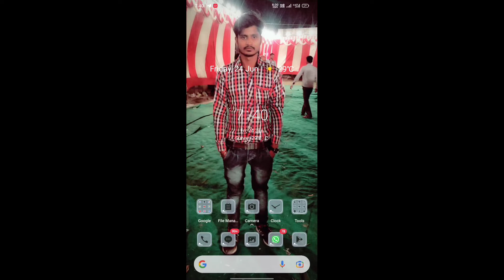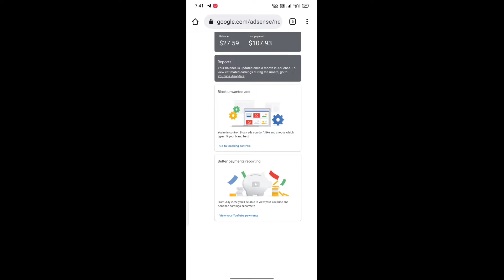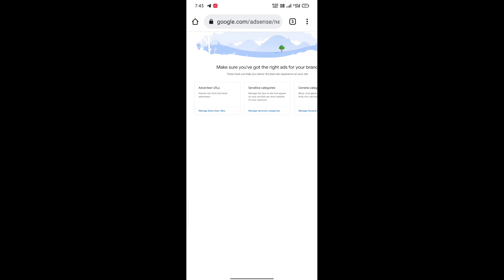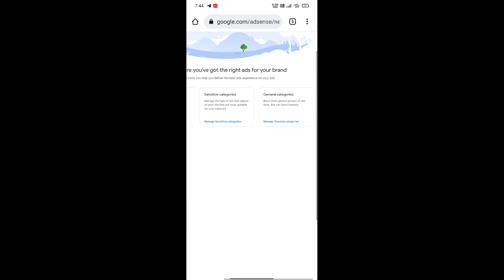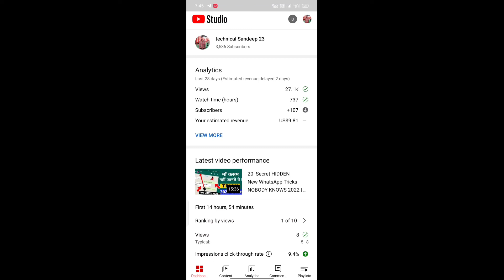You're in control. Block ads you don't like and choose which types fit your brand best.ads new upda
From July 2022 you'll be able to view your YouTube and AdSense earnings separately
Reports
Your balance is updated once a month in AdSense. To view estimated earnings during the month, go to YouTube Analytics.
Block unwanted ads
You're in control. Block ads you don't like and choose which types fit your brand best.